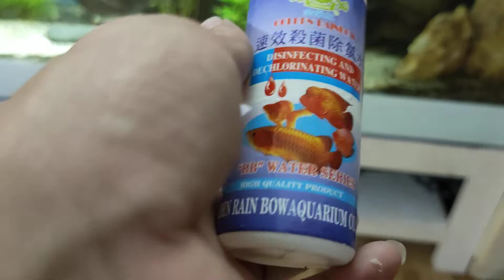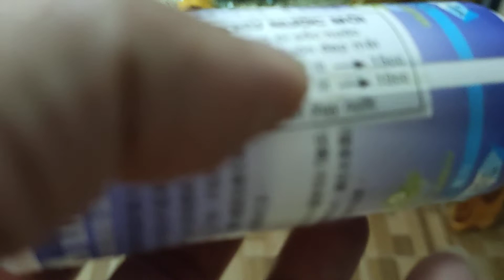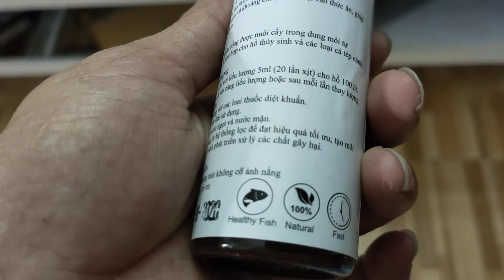Cách xử lý hồ cá sạch và trong veo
chia sẻ với các bạn cách xử lý hồ cá nó sạch và trong